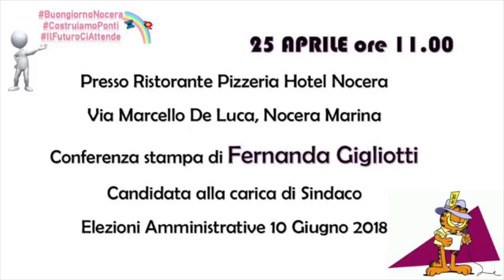Conferenza Stampa di Fernanda Gigliotti - Candidata a Sindaco di Nocera Terinese (Cz) 25/04/2018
Conferenza Stampa di Fernanda Gigliotti - Candidata a Sindaco di Nocera Terinese (Cz) 25 aprile 2018.
Elezioni Amministrative 10 giugno 2018.

Interventi:
- Giuseppe Vecchio - "Il paese che vogliamo"
- Luana Trunzo - Presidente Associazione Volontari Protezione Civile "Noi per Voi"
- Avv.  Fernanda Gigliotti - Candidata alla carica di Sindaco a Nocera Terinese (Cz)